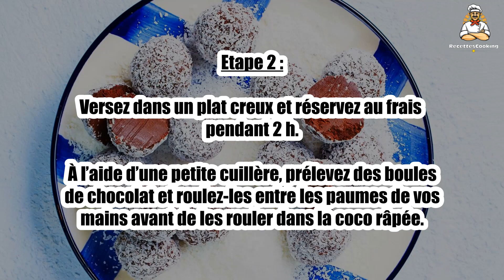Recette : Truffes choco-coco sans lactose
Bonjour à tous, aujourd’hui recettescooking.com vous présente la recette suivante : Truffes choco-coco sans lactose

TEMPS TOTAL : 25 min
Préparation : 20 min
Cuisson : 5 min

Ingrédients :

180 g Chocolat noir
12 cl Crème de soja
40 g Noix de coco râpée

Etape 1 : Dans une casserole au bain-marie, faites fondre le chocolat et mélangez jusqu’à ce qu’il soit lisse et brillant.

Ajoutez la crème de soja, mélangez.

Etape 2 : Versez dans un plat creux et réservez au frais pendant 2 h.

À l’aide d’une petite cuillère, prélevez des boules de chocolat et roulez-les entre les paumes de vos mains avant de les rouler dans la coco râpée.

Etape 3 : Gardez au frais et sortez environ 15 min avant de déguster.

00:00 Recette : Truffes choco-coco sans lactose
00:20 Informations sur le temps de cuisson
00:32 Ingrédients
00:45 Etape 1 : Truffes choco-coco sans lactose
01:00 Etape 2 : Truffes choco-coco sans lactose
01:14 Etape 3 : Truffes choco-coco sans lactose

Laktosefreie Schokoladen-Kokos-Trüffel ,
Lactose-free chocolate-coconut truffles ,
Trufas de chocolate y coco sin lactosa ,
Tartufi al cioccolato e cocco senza lattosio